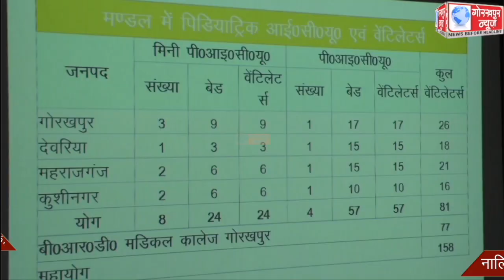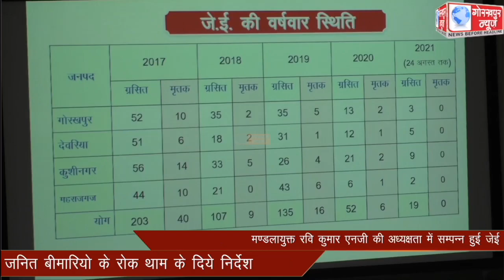मण्डलायुक्त रवि कुमार एनजी की अध्यक्षता में सम्पन्न हुई जेई ,एईएस सम्बन्धित मंडलीय समीक्षा बैठक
मण्डलायुक्त रवि कुमार एनजी की अध्यक्षता में सम्पन्न हुई जेई ,एईएस सम्बन्धित मंडलीय समीक्षा बैठक, नालियों के साफ-सफाई सहित जल जनित बीमारियो के रोक थाम के दिये निर्देश